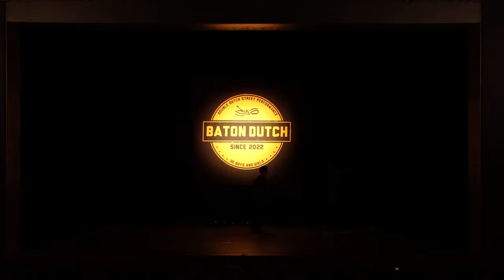BatonDutch2022 フロアブース